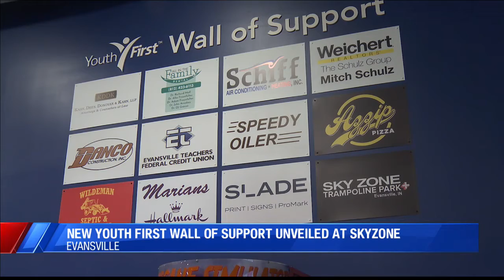New Youth First Wall of Support unveiled at SkyZone